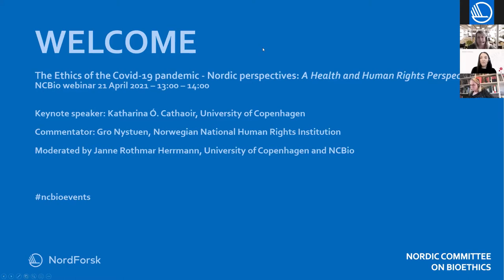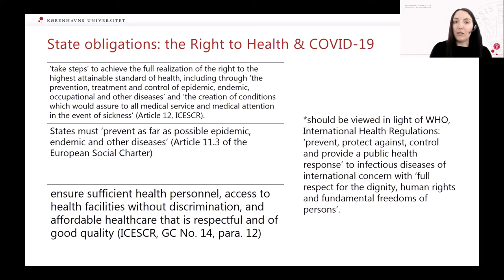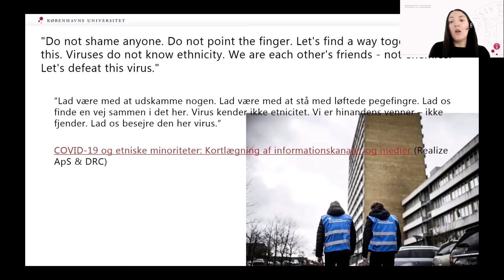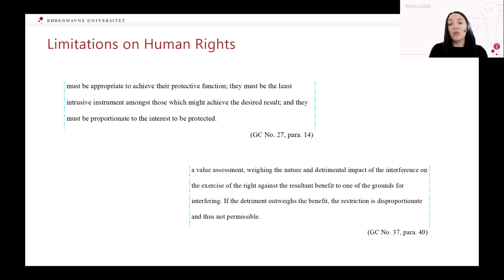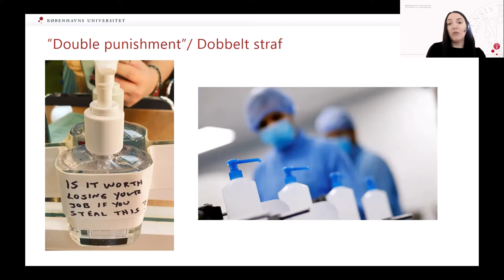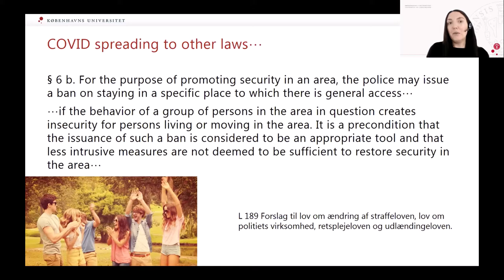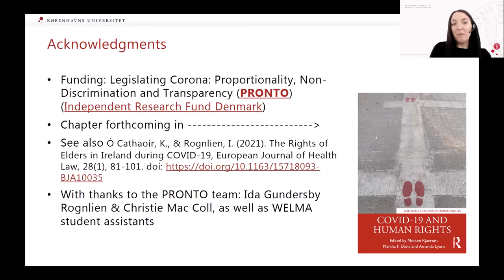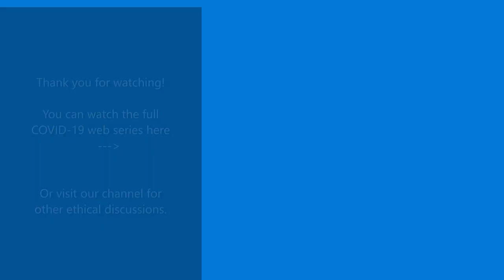Katharina Ó. Cathaoir: COVID-19 - A Health and Human Rights Perspective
The Nordic Committee of bioethics (NCBIO) is hosting a webinar series on bioethical aspects of the COVID-19 pandemic in the Nordic countries. The aim is to identify ethical aspects of the pandemic, to look at policies and debates with a view on differences and similarities between the countries.

The fifth webinar in the series evaluates legislative responses to COVID-19 through a health and human rights lens, focusing on restrictions on movement. Using examples from European countries, including Denmark and Ireland, the extent to which governments have adopted a proportionate response will be explored.

0:00 Introduction Janne Herrmann
01:58 Katharina Ó. Cathaoir
26:00 Gro Nystuen
40:54 Audience questions

Keynote speaker: Katharina Ó. Cathaoir
Assistant Professor in Health Law, Faculty of Law, University of Copenhagen and principal investigator of a project mapping legal responses to COVID-19 funded by the Danish Council for Independent Research.

Commentator: Gro Nystuen
Assistant director of the Norwegian National Human Rights Institution.

Moderated by Janne Rothmar Herrmann
JUR Centre for Advanced Studies in Biomedical Innovation Law,University of Copenhagen and member of the NCBio.

The webinar originally streamed on 21 April 2021.